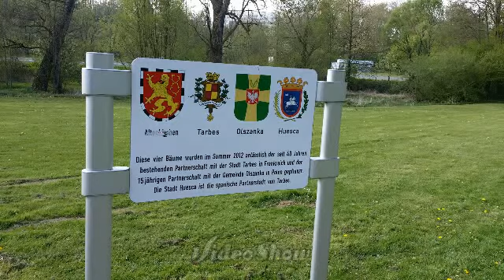Altenkirchen - Park / Ww.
Spaziergang im Park.  Oh du schöner Westerwald